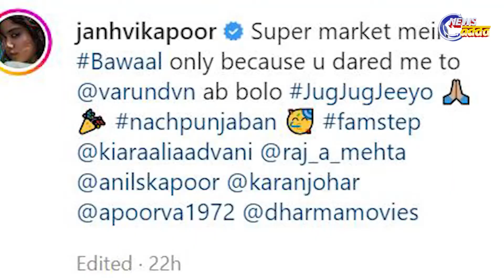'Nach Punjaban Nach' Hook Step Is Trending These Days |କାହିଁକି ଟ୍ରେଣ୍ଡ ହେଉଛି “ନାଚ ପଞ୍ଜାବନ” ଚ୍ୟାଲେଞ୍ଜ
ବଲିଉଡ ଅଭିନତା ବରୁନ ଧାୱନ ଓ ଅଭିନେତ୍ରୀ କିଆରା ଆଡଭାନୀଙ୍କ ଫିଲ୍ମ ଜୁଗ ଜୁଗ ଜିଓ ରିଲିଜ ହେବା ପୁର୍ବରୁ ଧମାଲ ମଚାଉଥିବାର ଦେଖାଯାଉଛି । କିଛି ଦିନ ପୁର୍ବରୁ ଏହି ଫିଲ୍ମର ଟ୍ରେଲର ରିଲିଜ ହୋଇଥିଲା ଓ ବର୍ତ୍ତମାନ ଏହାର ପ୍ରଥମ ଆଇଟମ ସଙ୍ଗ ମଧ୍ୟ ଲଂଚ ହୋଇସାରିଛି । ଏହି ସଙ୍ଗର ନା ହେଉଛି ଦ ପଞ୍ଜାବନ । ଏହି ଗୀତ ଶୁଣିକି ଲାଗୁଛି ଯେ ଚଳିତ ବର୍ଷ ଏହି ଗୀତ ହିଟ ହେବାକୁ ଯାଉଛି । ଦ ପଞ୍ଜାବନ ରିଲିଜ ହେବାପରେ ଏହାର ହୁକ ଷ୍ଟେପ ବେସ ଲୋକପ୍ରିୟତା ହାସଲ କରିଛି । ଏବଂ ବରୁନ ଧାୱନ ଓ ଅଭିନେତ୍ରୀ କିଆରା ଆଡଭାନୀ ଉଭୟେ ନିଜ ଇଣ୍ଡଷ୍ଟ୍ରିରେ ଥିବା ସାଙ୍ଗ ମାନଙ୍କୁ ଏହାର ହୁକଷ୍ଟପ କରିବାକୁ ଚ୍ୟାଲେଞ୍ଜ ବା ଡେୟାର ଦେଇଛନ୍ତି ।